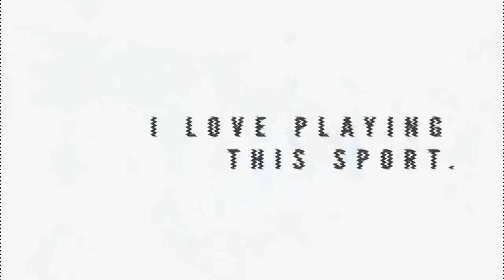Just Released! CBS Sports Network Broadcast of USAPA Nationals - 2017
Pickleball Channel is pleased to share with the world the CBS Sports Network broadcast of the 2017 USAPA Nationals that the USAPA has just made available.  This show covers the results and gameplay from multiple matches hosted by Drew Wathey of the USAPA and multiple guest commentators on each game. There are also several post-game interviews with the gold medalists to get their thoughts on their big wins.

Check out Tyson McGuffin and Ben Johns as they battle it out in the Men’s Open Singles with commentary by Sarah Ansboury. Then head over to the Women’s Open Singles where Simone Jardim and Irina Tereschenko go head-to-head for gold with commentary by Gigi LeMaster. In the Senior Open Mixed Doubles, Scott Moore and Alex Hamner take on Kris Anderson and Kevin Booth with Brian Staub commentating. And finally, in the Open Mixed Doubles, Lucy Kovalova and Matt Wright square off against Simone Jardim and Daniel Moore with guest commentator Brian Staub. Don’t miss all the dynamic play from some of pickleball’s top players!

If you want to see more exciting pickleball videos, visit our